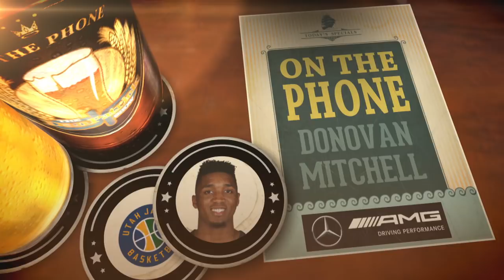Jazz G Donovan Mitchell Talks Playoffs, ROY Award & More with Dan Patrick | Full Interview | 5/1/18